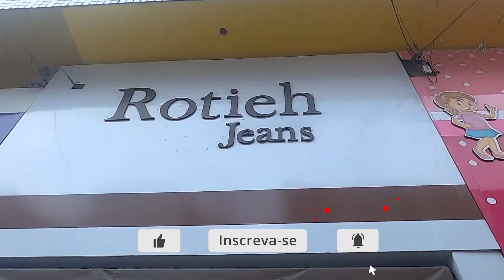JEANS DE FÁBRICA NO BRÁS - COMPRE JEANS PREMIUM NO VAREJO / ATACADO, Jeans Brás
Rotieh Jeans
Rua Rodrigues dos Santos,
 556 - Brás - São Paulo - SP

Fique  por dentro de Dicas e Novidades acesse nossas redes
Brás Aqui

Confira também nossos outros canais

Não nos responsabilizamos por quaisquer defeitos e/ou vícios aparentes ou ocultos de fabricação nos produtos anunciados, nem mesmo com relação à compra, pagamento, envio e recebimento dos mesmos.